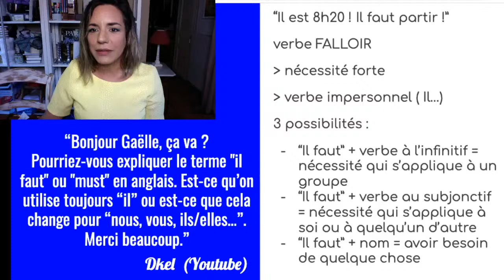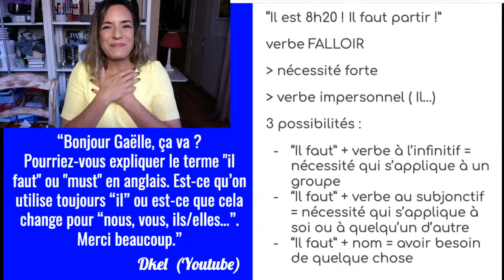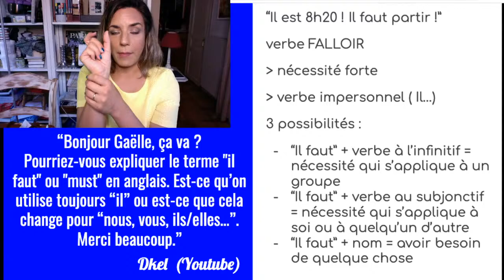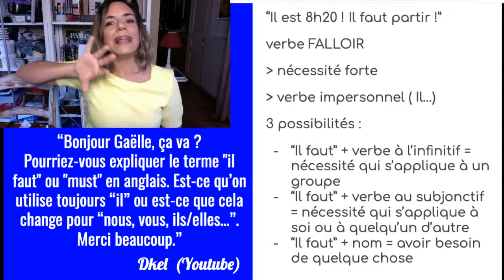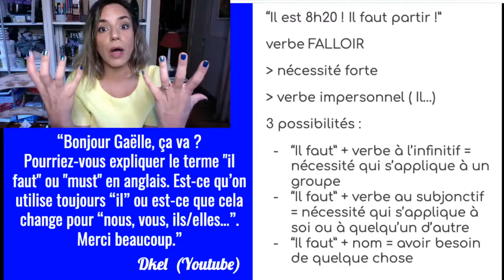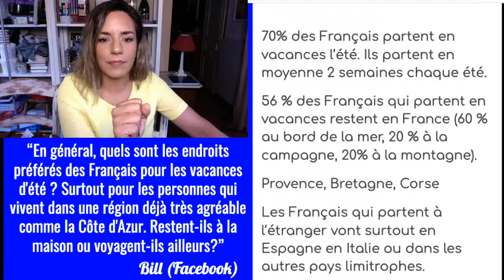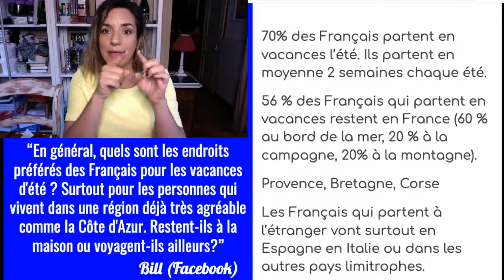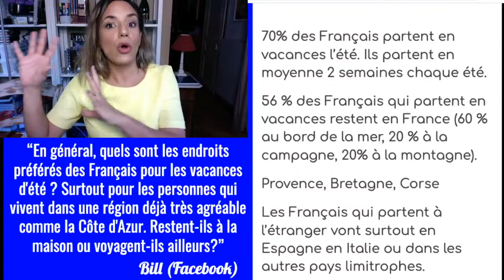LIVE FRENCH WITH GAELLE n°7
Discutons ensemble en français !

7:15 Question : "Pourriez-vous expliquer le terme "il faut" ou "must" en anglais. Est-ce qu'on utilise toujours "il" ou est que cela change pour "nous, vous, ils/elles...)."
29:56 Question : "En général, quels sont les endroits préférés des Français pour les vacances d'été ? Surtout pour les personnes qui vivent dans une région déjà très agréable comme la Côte d'Azur. Restent-ils à la maison ou voyagent-ils ailleurs?"

SI tu as aimé cette vidéo, mets-moi vite un like !!!

Retrouve-moi sur Youtube, Facebook et Instagram